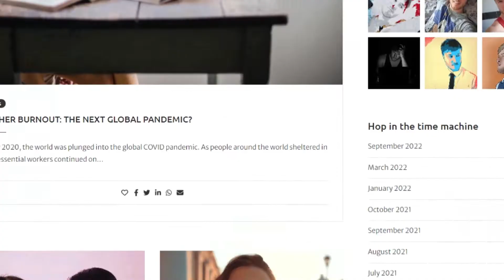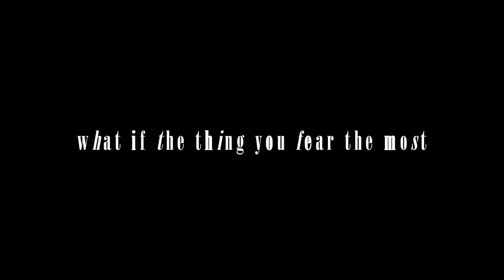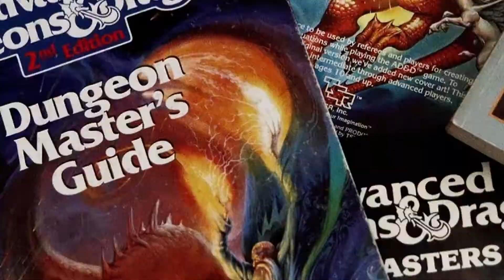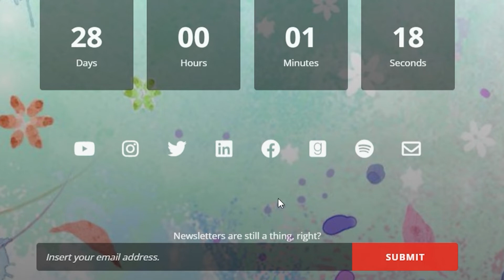NationalPoetryDay & Gallons of Exciting News! | Adam Smith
Guess who's back and has a whole host of awesome writerly updates to bring you on NationalPoetryDay?!

(Correct, yes. It's me.)

I've got some juicy updates for you about what I've been up to, what's coming to an internet near you (very soon!) and something incredibly special indeed 🤩 I am VERY excited!

Let me know what you're most excited about, and what's going on with you, down in the comments.